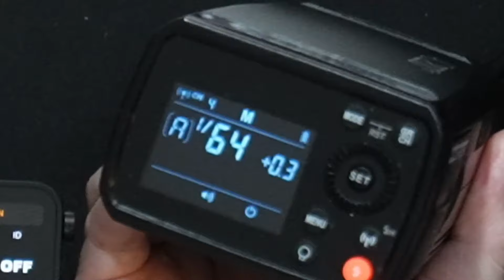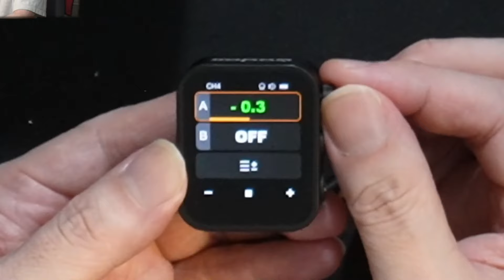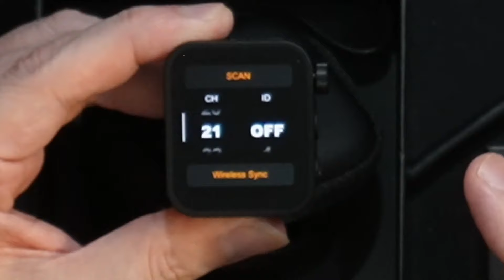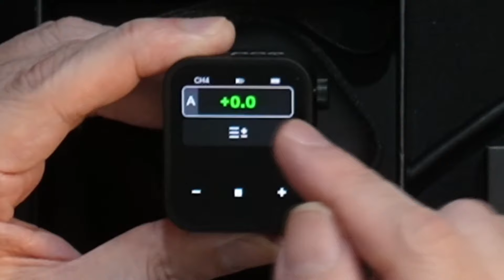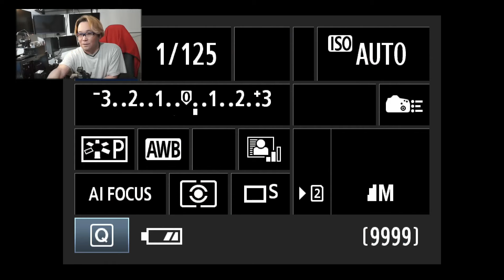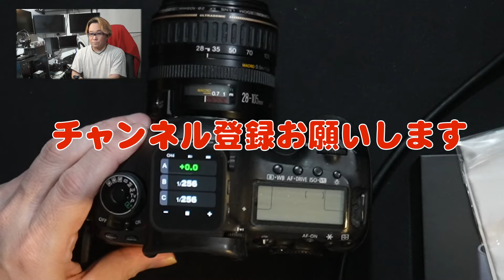ストロボ使うなら！ GODOX X3 TTL ワイヤレス フラッシュトリガー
非常に便利です。こんなに小さいが操作も楽。持ち歩きも楽です。
今までのトリガーよりだんぜんおすすめ。

X3 C
X3 N
X3 S
X3 F
X3 O

使用カメラ
EOS 5D Mark III
ストロボ Godox AD200Pro